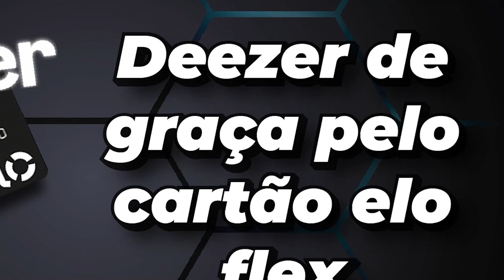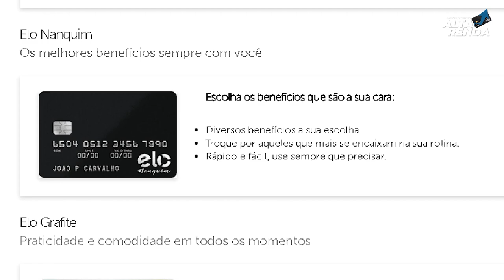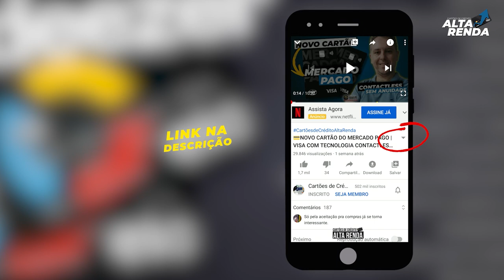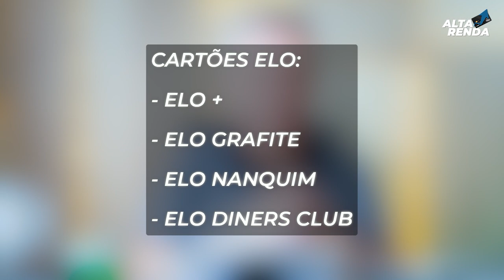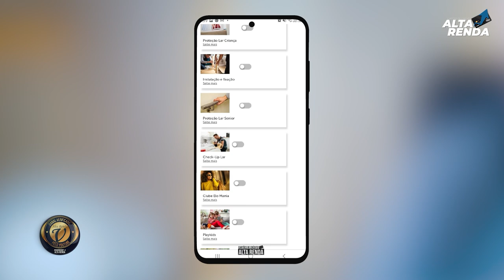💳AGORA PELOS CARTÕES ELO MAIS, GRAFITE, NANQUIM E DINERS COM "DEEZER GRÁTIS" JUNTO AO ELO FLEX.